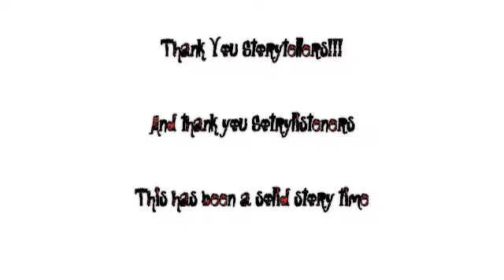Hugs and Sometimes Drugs Part 2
This is the continuation of the KCC Hard Rock video about our personal experience with drugs and alcohol and our investigation into our reason why.